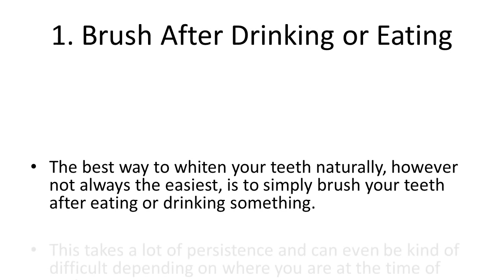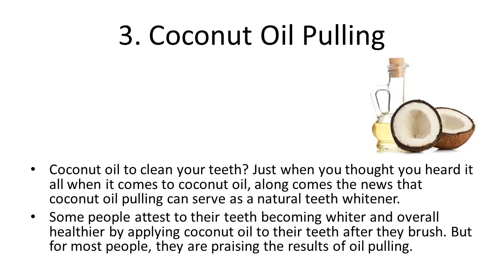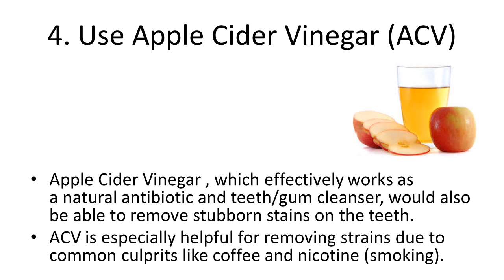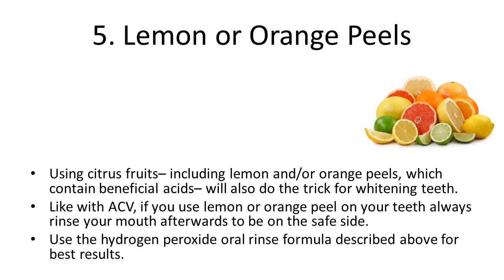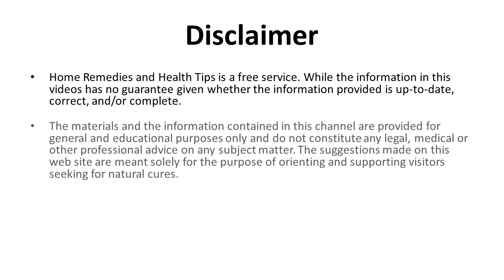6 Ways to Naturally Whiten Your Teeth | How to Whiten Teeth in 2 Minutes at Home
6 Ways to Naturally Whiten Your Teeth | How to Whiten Teeth in 2 Minutes at Home